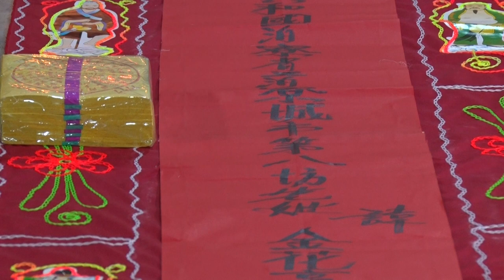Thiết minh sanh phần 1 phong tục tập quán người miền tây đạo phật